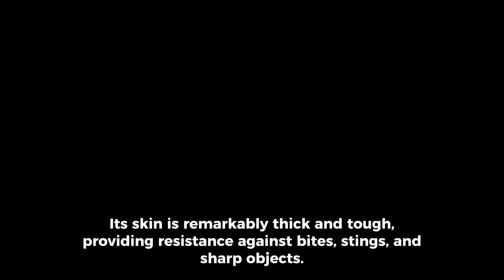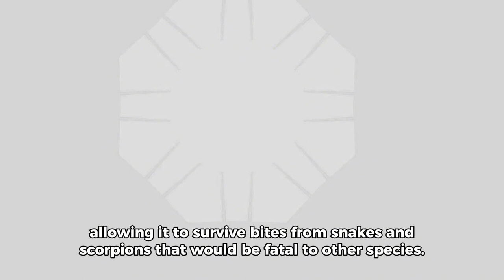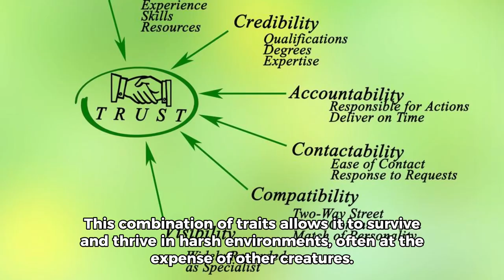The aggressive honey badger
Dive into the fascinating world of the honey badger, known scientifically as Mellivora capensis, a creature renowned for its remarkable toughness and aggressive nature. In this detailed exploration, we uncover the reasons behind the awe and fear this small yet formidable animal commands across Africa, the Middle East, and the Indian subcontinent.

🦡 **Key Highlights:**

- **Physical Attributes:** Discover how the honey badger's size belies its incredible strength and resilience, equipped with thick skin that can withstand even the most severe attacks.

- **Fearless Behavior:** Learn about the honey badger's fearless approach to life, taking on predators much larger than itself and showcasing an astonishing tolerance to venom.

- **Diet and Hunting Skills:** Get insights into its omnivorous diet, which includes fruits, berries, honey, and a variety of prey, highlighting its role as a skilled predator and opportunistic feeder.

- **Intelligence and Problem-Solving:** Be amazed by its intelligent use of tools and ability to manipulate its environment, factors that contribute to its survival and success in harsh environments.

This audio journey takes you through the life and characteristics of the honey badger, painting a picture of an animal that combines physical resilience, aggressive behavior, dietary opportunism, and intelligence like few others. A true testament to the survival strategies in the animal kingdom!

🎧 **Listen now** to understand why the honey badger's reputation for viciousness is not just well-deserved, but a fascinating study in animal behavior and survival.